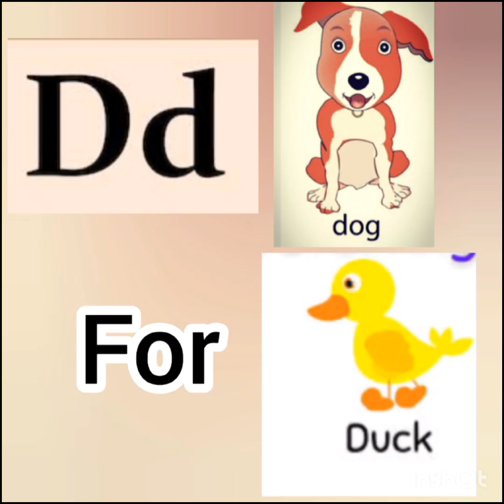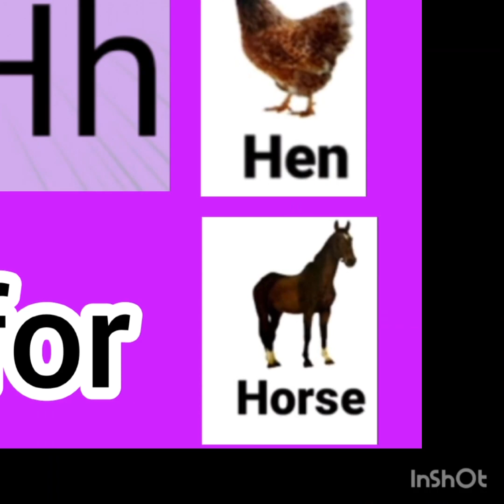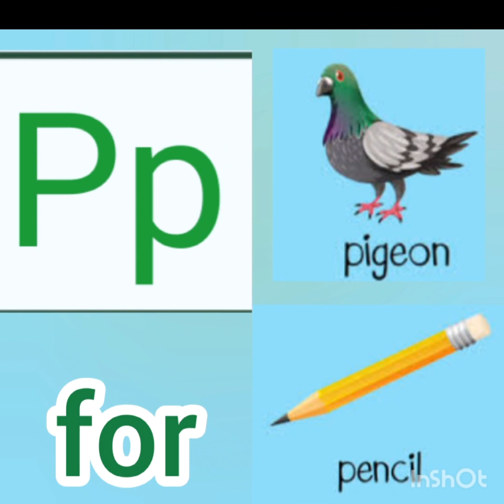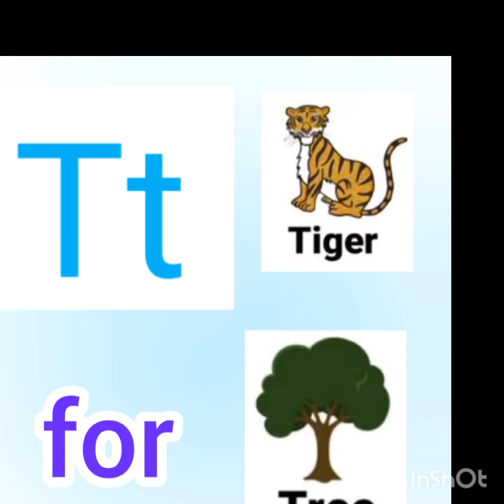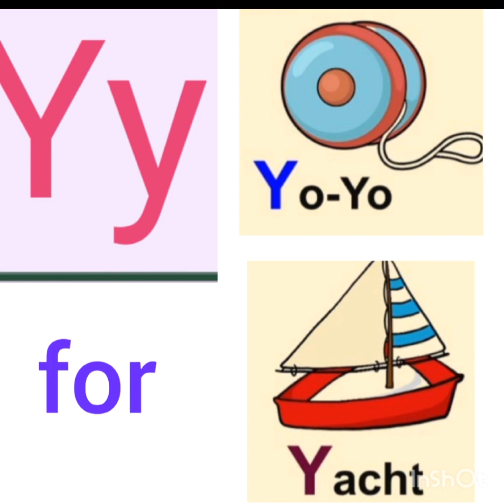Alphabet letters sounds| Letters sounds A to Z| phonics sounds|Learn Alphabet Sounds Aa to Zz|SYB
Learn Alphabet letters sounds video
Alphabet Sounds
Alphabet letters sounds
Alphabet
Alphabet song
Learn Alphabet
 Letters sounds for kindergarten
phonics letters sounds
English letters sounds
Letters sounds A to Z for kids
Learn Alphabet letters sounds Aa to zz for toddlers
Alphabet phonics
phonics sounds
English Alphabet
Alphabet song for kindergarten
Alphabet letters sounds phonics
Alphabet letters sounds video
Alphabet Sounds for preschool children
Alphabet letters sounds for toddlers
 Sounds of alphabet A to Z
Sounds of alphabet Aa to Zz song
Sounds of alphabet A to Z in Hindi
Letters sounds alphabet a to z
Sounds of alphabet in English
How to learn Alphabet in English
How to learn Alphabet letters with pictures for toddlers

Alphabetlettersoundstoddler#
phonics#letterssounds#
Letters sounds#
Alphabet#letters learningalphabet capitalsounds#
Alphabet#alphabetsounds phonicssong phonicsletters#